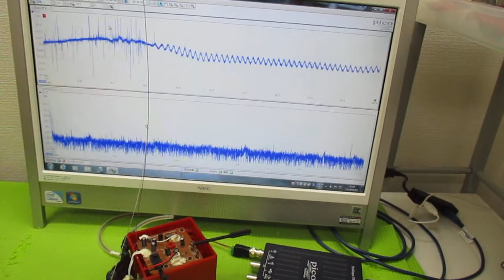テルミンを利用した超音波伝搬に関する実験動画 ultrasonic-labo